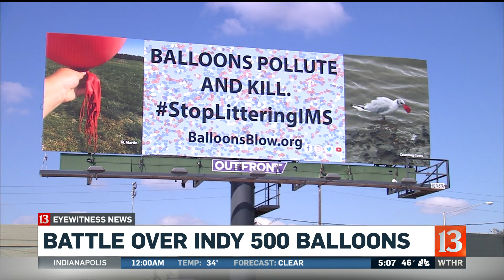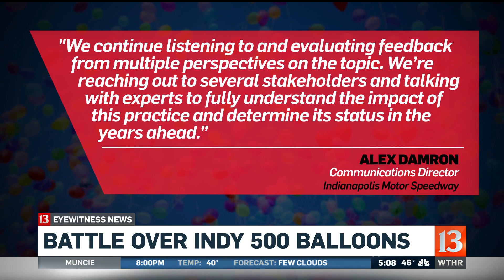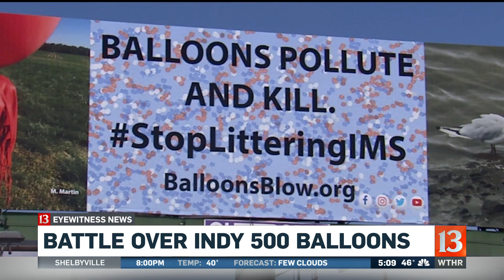Battle over Indy 500 balloons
The balloon release before the Indy 500 is being targeted by a new billboard, calling on the track to "stop littering IMS".